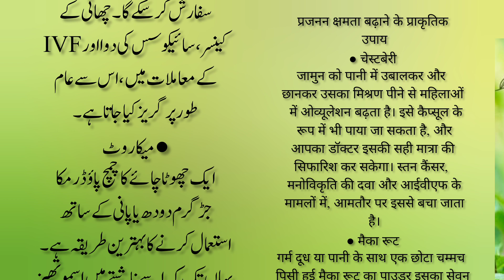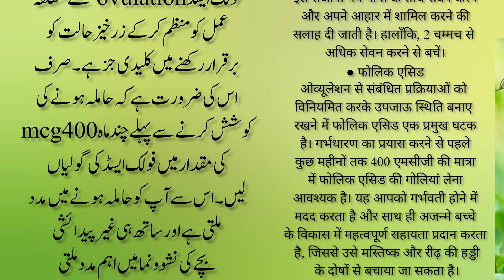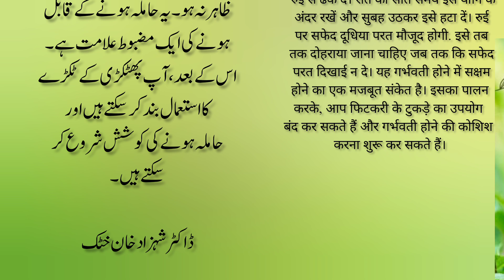Treat Your Infertility for Pregnancy|| banchpan ka ilaj| hindi&urdu||dr shahzad khan khattak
channel you will get knowledge about :

.Health home remidies

.Child

.young

.Fitness

.Male and female hormone problems

Subsribe my channel for more learning